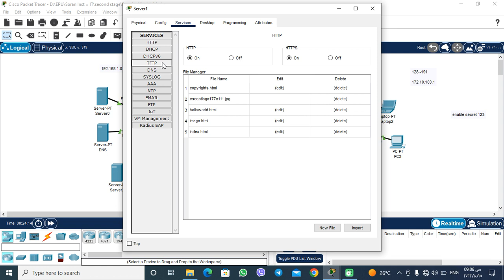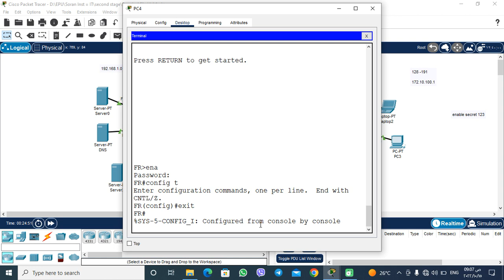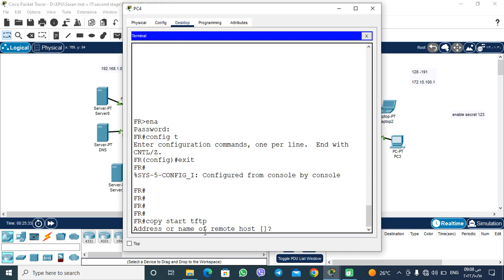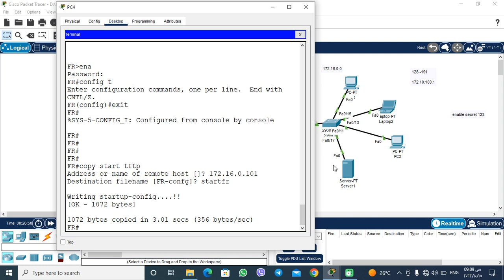Backup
How to backup configuration file (startup configuration)